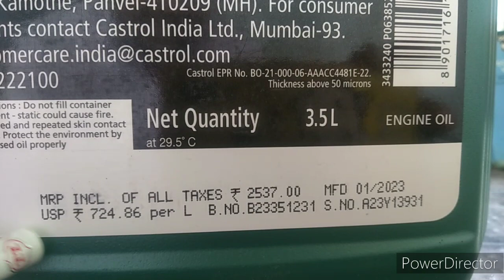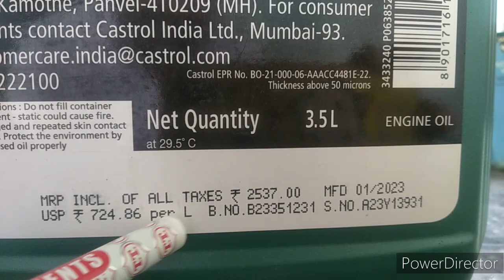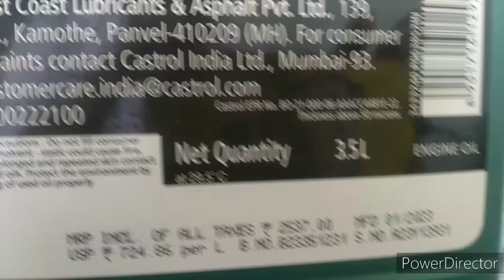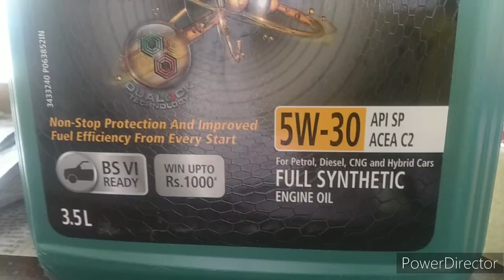Engine oil expiry date. how to check engine oil expiry date on engine oil can.